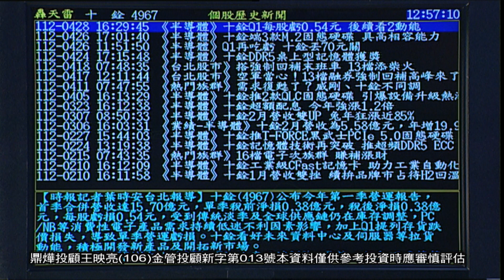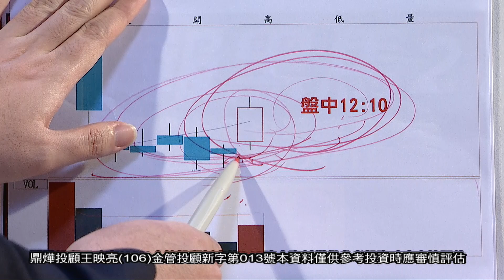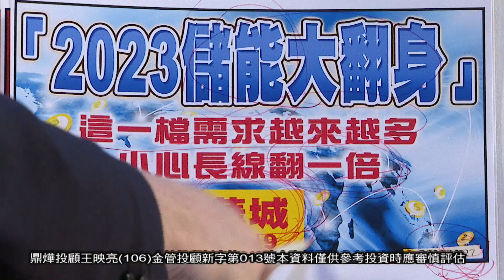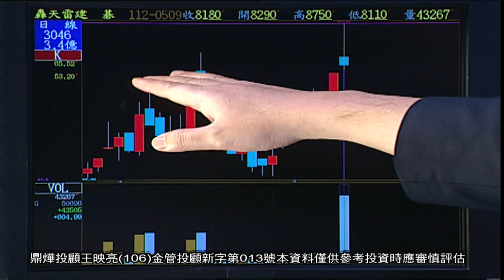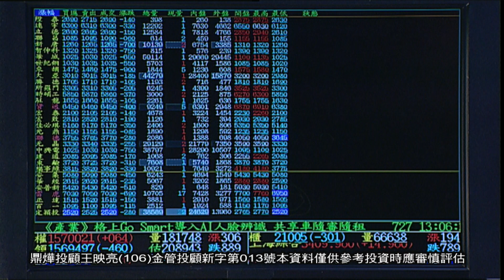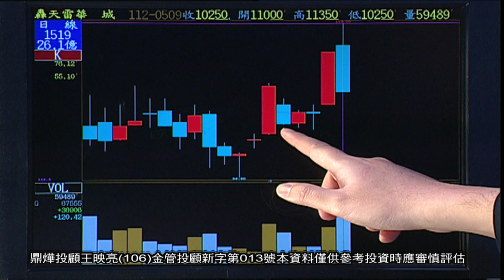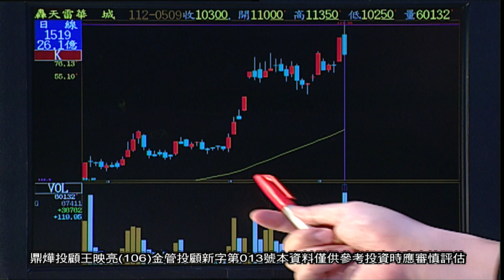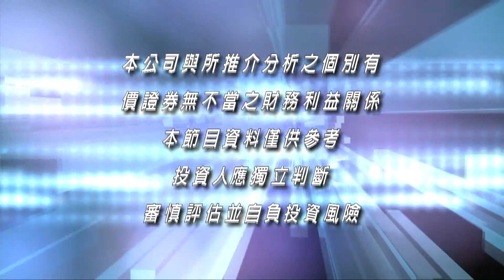20230509映亮華爾街 王映亮分析師